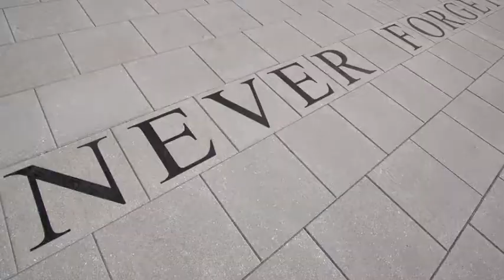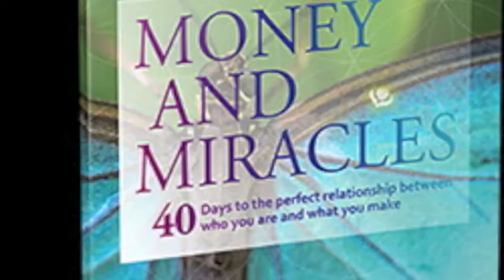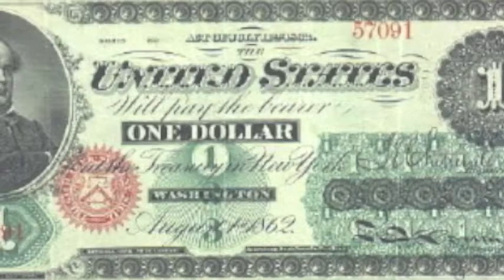Money Talks - John Kaye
All about the decadence of money.